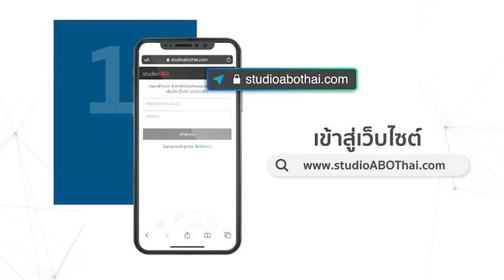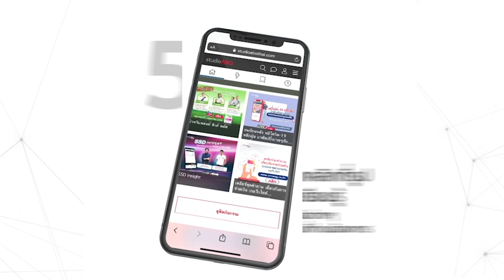ศิลปะในการชื่นชมผู้คน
1.คุณค่าที่แท้จริงของการชื่นชมหรือให้รางวัล
2.อะไรคือรางวัลของแอมเวย์ที่คุณประทับใจ?
3.วิธีการชื่นชมหรือให้รางวัลดาวน์ไลน์
4.วิธีการมอบรางวัลให้ดาวน์ไลน์ที่ประสบความสำเร็จ
โดย คุณสำราญ - คุณเลิศอนงค์ จันศรีคง นักธุรกิจแอมเวย์ระดับเพชรคู่

หากท่านต้องการเรียนรู้บทเรียน การให้รางวัลและการชื่นชม
เพื่อพัฒนาตัวเอง คลิกเลย